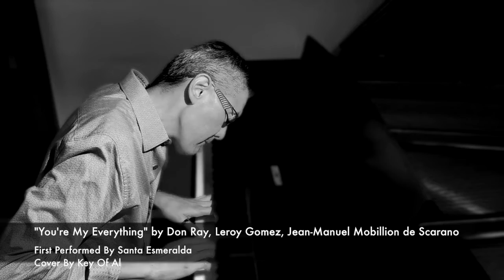"You're My Everything" (Piano Cover By Key of Al)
Hi Everyone!

I am so happy to present to you one of my favourite love songs, titled "You're My Everything", written by Don Ray, Leroy Gomez and Jean-Manuel Mobillion de Scarano in 1977. This song was featured by Santa Esmeralda, an American-French-Spanish disco group formed in the 70s.

This song never became widely successful, even though Santa Esmeralda grew to be famous world wide. When I first heard this song played by my talented friend on the piano, I was captivated by the beautiful melody. It truly is a heartfelt love song, in which the lover conveys his/her unwavering love to another.

I hope you enjoy this song! Even though it is not amongst the more popular love songs, it is, in my opinion, one of the most beautiful love songs out there!